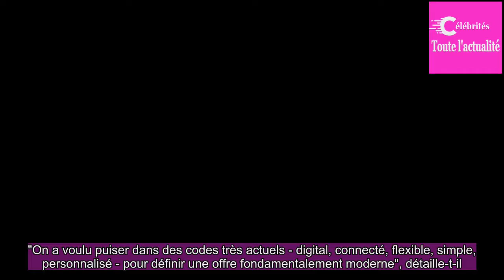Joon : comment cette compagnie "hybride" veut s'imposer sur le marché aérien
C'est l'heure du grand décollage pour Joon.Le baptême de l'air est prévu ce jeudi 30 novembre pour la nouvelle compagnie d'Air France avant les premiers vols officiels demain.Quatre destinations sont prévues : Berlin, Barcelone, Porto et Lisbonne avec des allers-simples affichés à partir de 39 euros...